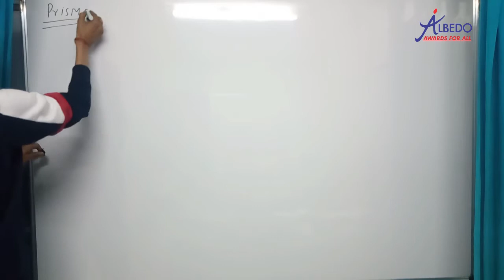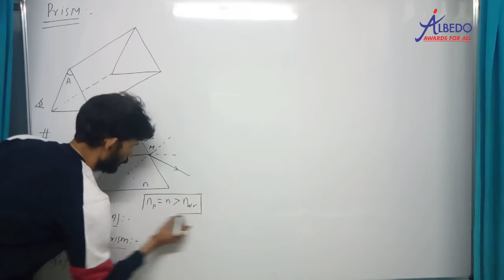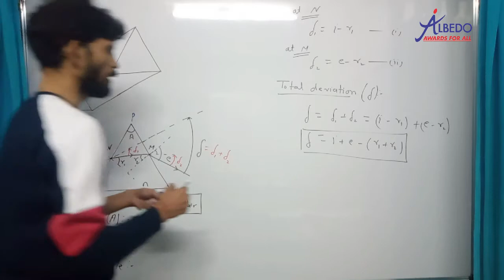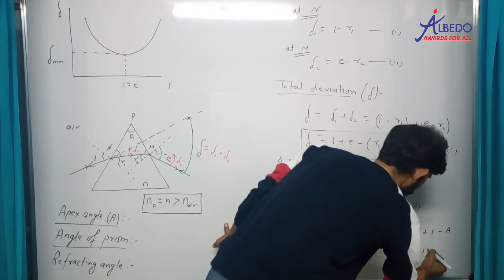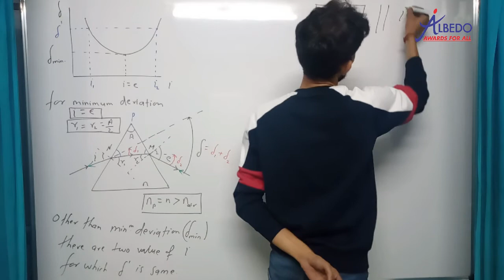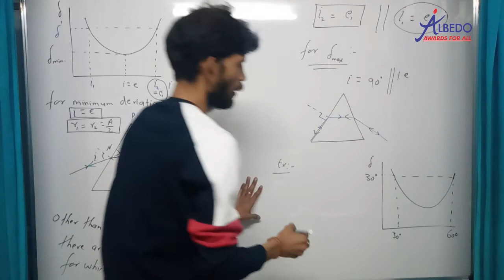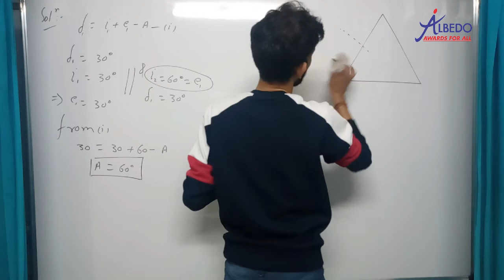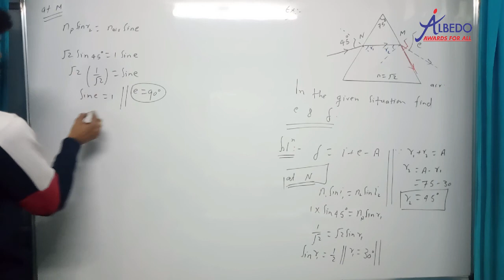Geometrical Optics | Part-22 | Refraction in prism | Physics | Class-12 | Albedo | IIT-JEE | NEET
6. Facebook